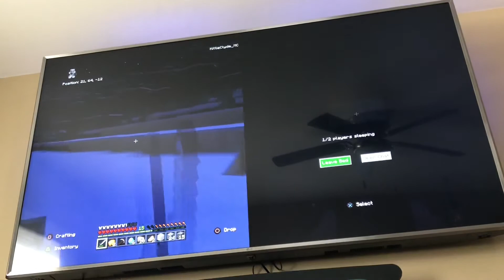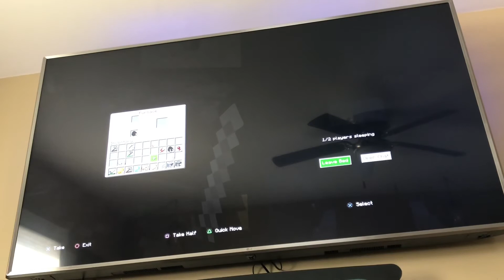3rd Life S11 Episode 4:Starved In The Caves